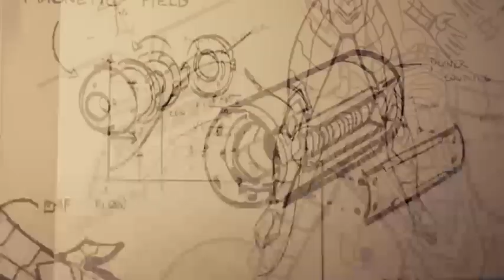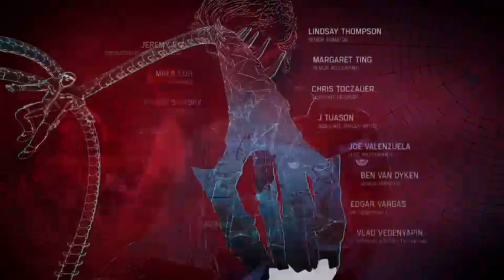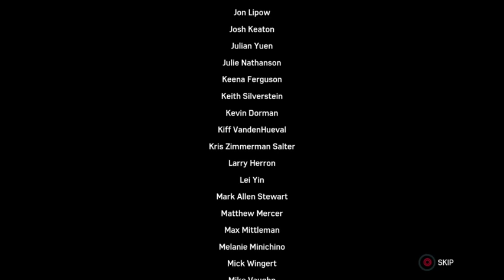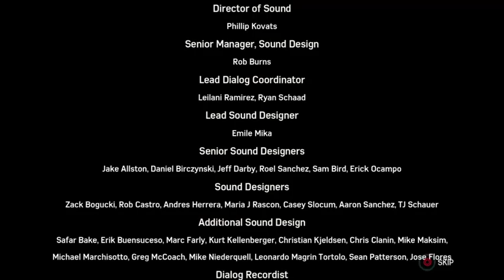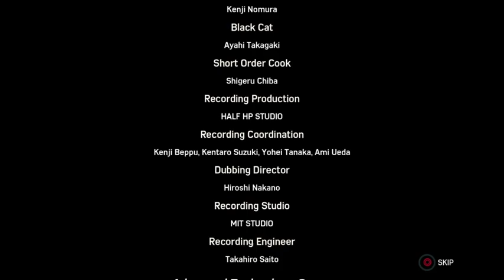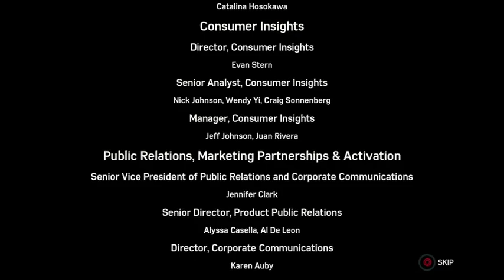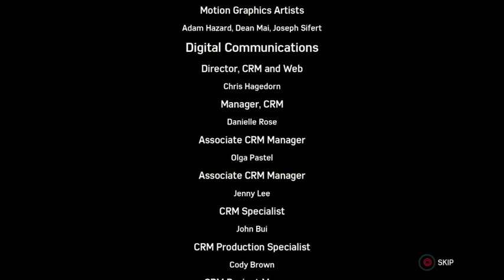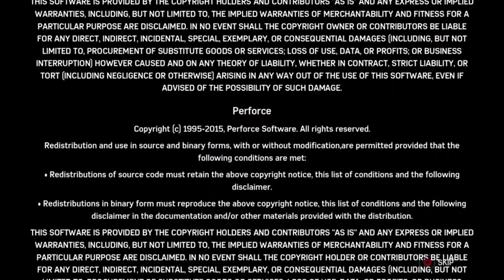WITH GREAT POWER | Spider-Man - Part 15 (FINALE)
As he enters the final battle with Octavius, Peter must make some of the hardest decisions of his life.

This was originally streamed on twitch.com.

This video is unedited and has no commentary.